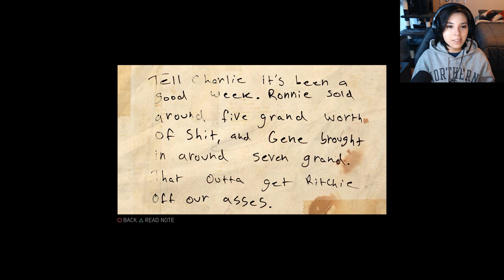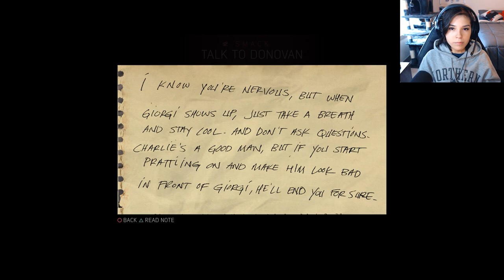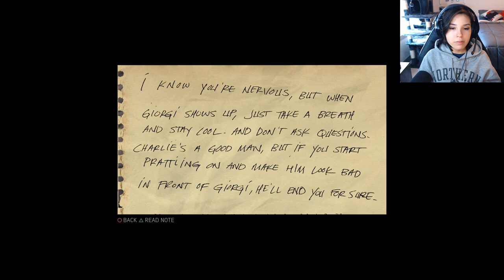DIXIE MAFIA | Mafia III Definitive Edition Let's Play Part 3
Back with some more of Mafia 3! This episode we aim to take down the Dixie Mafia.